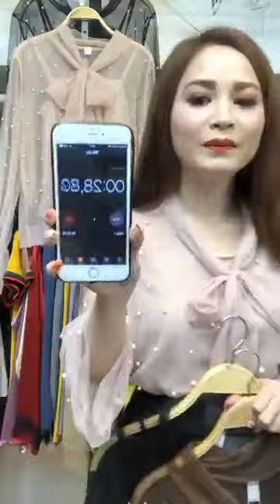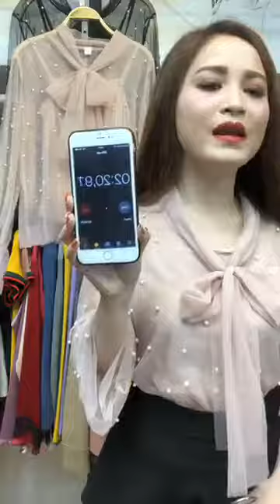Mua thanh lý máy in , Mua thanh ly may in